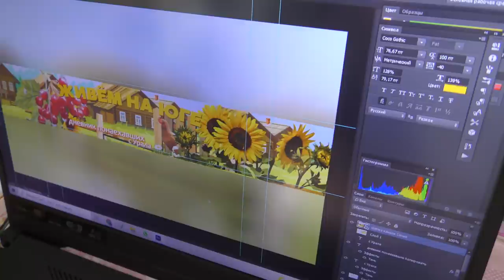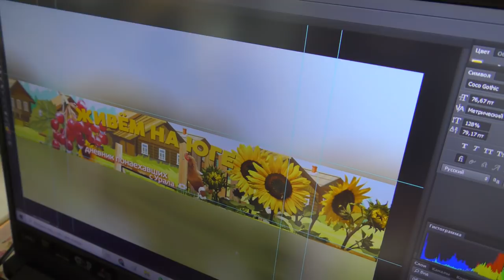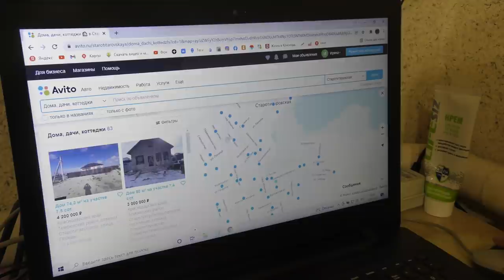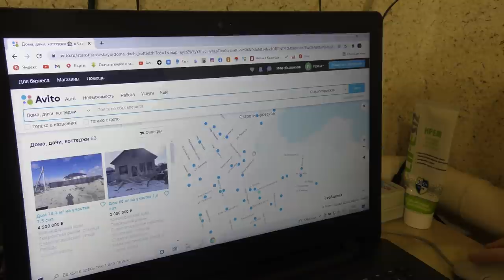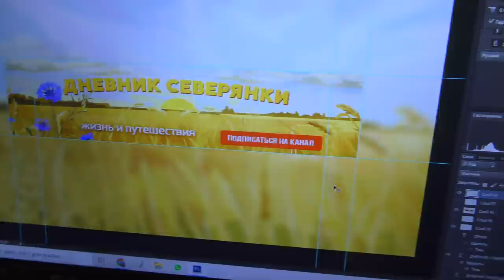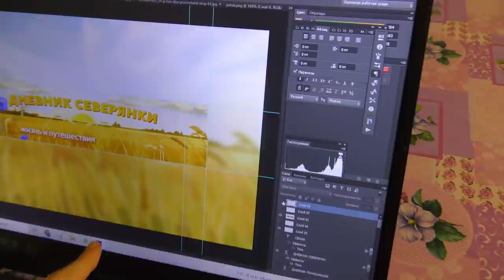4 ч. ПЕРЕЕЗД НА ЮГ. ОПЯТЬ УРАГАН У МОРЯ. ЛУК ДАЖЕ В ЯНВАРЕ. ГДЕ ЛУЧШЕ НЕ ПОКУПАТЬ ДОМА?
В этом видео:
Пришёл циклон с сильными ветрами.
Показываем свой огород.
Собираем зеленый лук в январе.